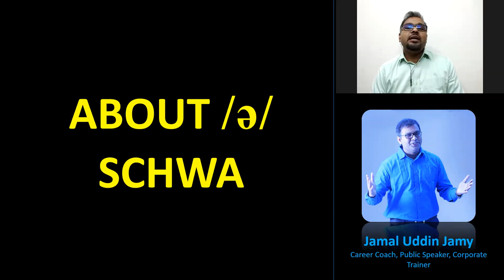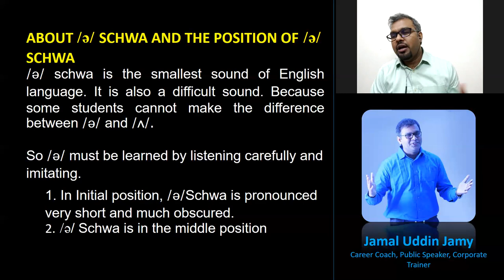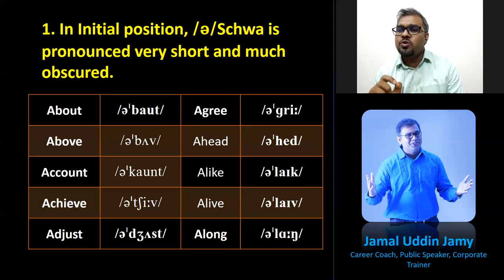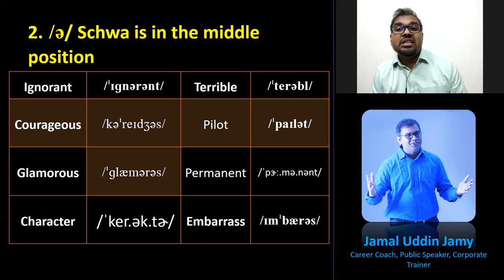07. How to Pronounce /ə/ Schwa, IPA symbols by Jamal Uddin Jamy | Art of Speaking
07. How to Pronounce /ə/ Schwa, IPA symbols by Jamal Uddin Jamy | Art of Speaking

Career Coach, Public Speaker, Corporate Trainer